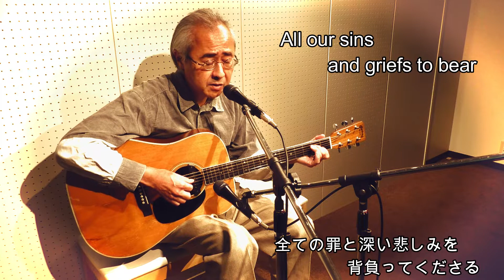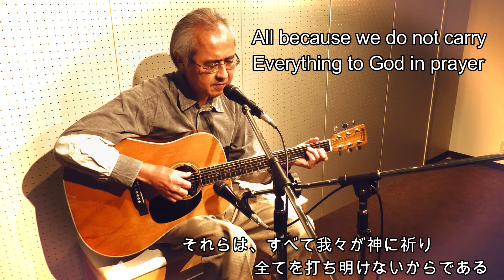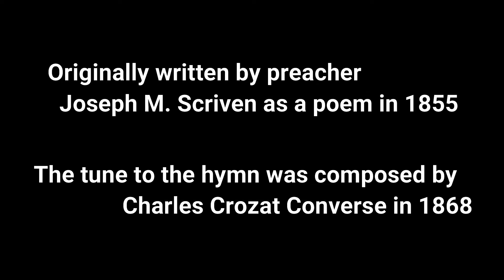Sema Music (Solo) - What a Friend we have in Jesus (Cover)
Originally written by preacher Joseph M. Scriven as a poem in 1855
The tune to the hymn was composed by Charles Crozat Converse in 1868
Vocals & Guitar by Semastian
Recorded at Sema Music Studio on Nov. 5, 2021